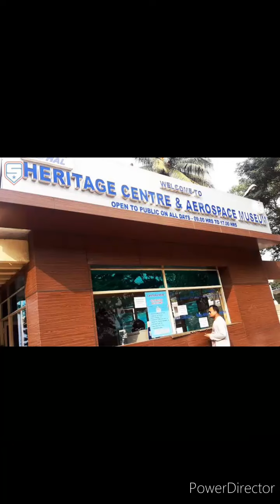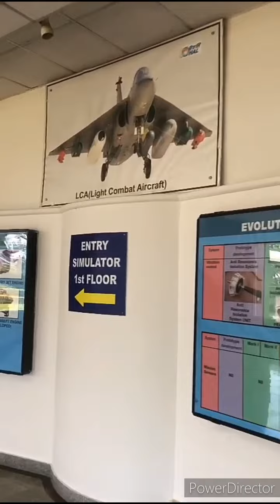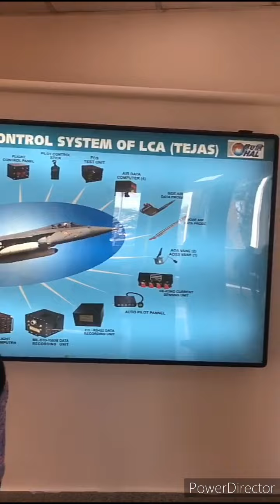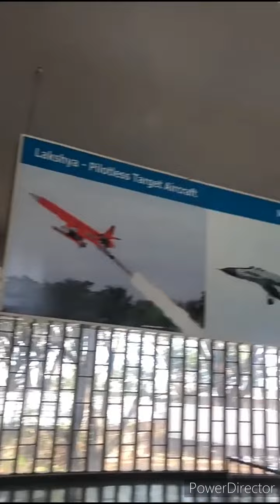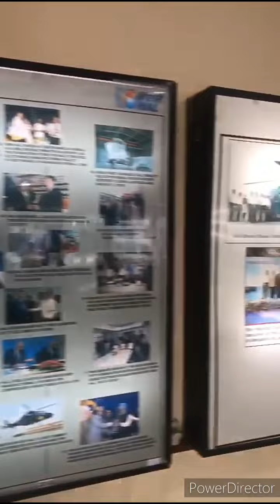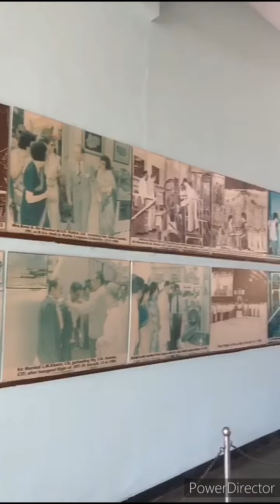HAL Aerospace Museum Banglore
a slight overlook of HAL aerospace musem banglore